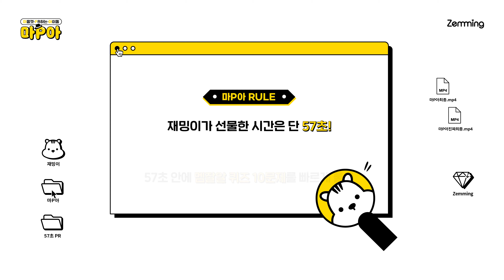[ENG] 프롬이들 정답 행진 멈춰 ✋ 이러다 하루 종일 PR하겠어😱 퀴즈도 PR도 다 잘하는 프로미스나인(fromis_9)! | 마P아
💎마음껏💎PR하는💎아이돌

프롬이들과 함께면 나 어디든 WE GO 준비 완료💛
프로미스나인(fromis_9)이 마P아에 왔다😍

프롬이들💕 퀴즈 실력에 재밍이🐿️도 멘붕😱
프롬이들은,, 신이에요,, 마P아의 신,, 🥰

마음껏 PR하는 아이돌 [마P아]
🐿️ 매주 목 오후 5시 7분 공개